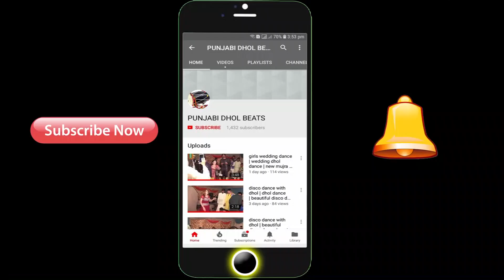pakistani little boys buttiful dhole dance / dhol master singer ali hassain sheikh / punjabi dhol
pindi bhattian

ulfat movies
shoukat ali ulfat
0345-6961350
shoukat ali ulfat |ulfat movies
ludi dance
dhol dance
bhunjra dance
best dhol dacne parti
pakistani boys dhol dance
dhol dance in pakistan
pakistani boys dance
shadi dance
wedding dhol dance
wedding dance
mahandi dance
sami dance
punjabi dance
village life dance
village dhol dance
pakistani village dhol dance
beautiful dhol dance
best pakistani dhol dancer
kaka jani jhumar group
dhol dance in wedding on pakistan
ludi dance in wedding
best wedding dance in pakistani boys
pakistani boys wedding dance
jhumar dance in pakistan
jhumar muqbla pakistan
wedding dance in village
village dance
shadi dance
mahandi dance
village dance style
pakistani dance
best pakistani dance
best pakistani boys dsance
ludi dance in pindi bhattian
pindi bhattian dance
punjabi dance
punjabi dance in village
pundu dance
latest dance 2021
new dance style
jhumar dance style
latest jhumar dance
latest dance in pakistan
latest dhol dasnce
new dhol dance style

new dhol dance 2021
best dhol dance in wedding
latest dhol dance 2021
wedding dhol dance
wedding dance
new dance
pakistani wedding dance
wedding dhol dance 2021
new ludi dance in pakistan
ludi dance
latest ludi dance
dhol ludi dance
beautiful ludi dance
jhumar dance
new jhumar dance 2021
beautiful jhumar
beautiful jhumar dance

good dhol dance in wedding
mahandi dance in pakistan
pakistani mahandi dance
boys ludi dance
boys mahandi dance
pakistani wedding jhumar dance